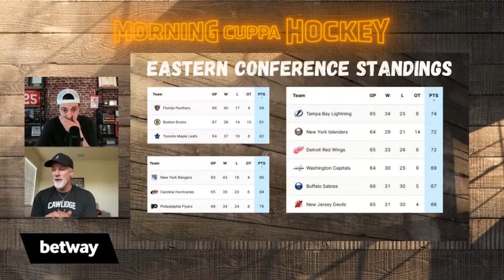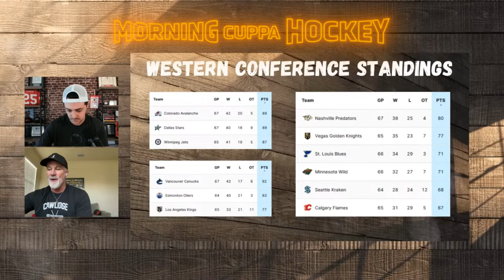Friendly Fire ft. John Buccigross | Morning Cuppa Hockey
Colby Cohen & John Buccigross discuss the fight at Detroit Red Wings practice, pick their favourites to make the playoffs among the bubble teams, and break down why exactly everyone has changed their tune on John Tortorella.